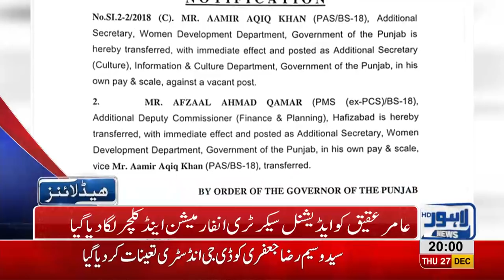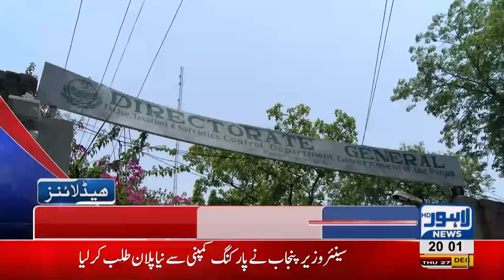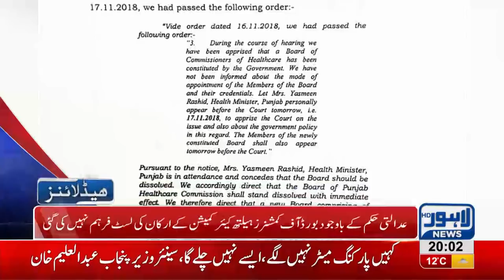08 PM Headlines Lahore News HD – 26th December 2018